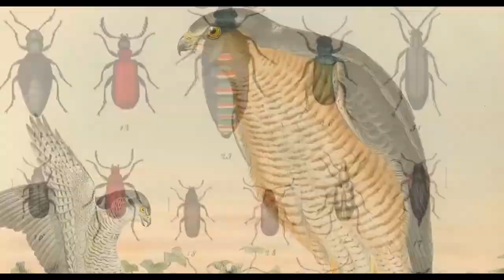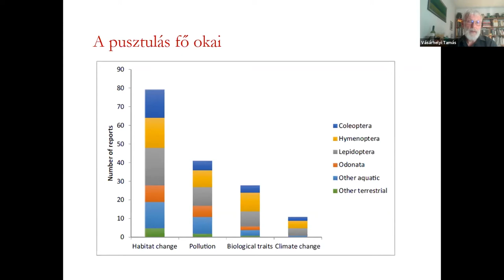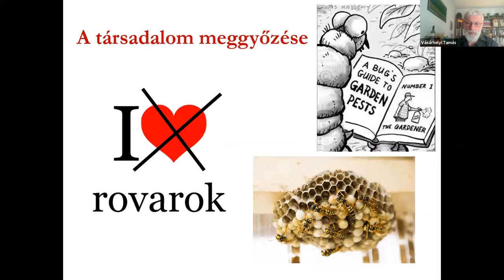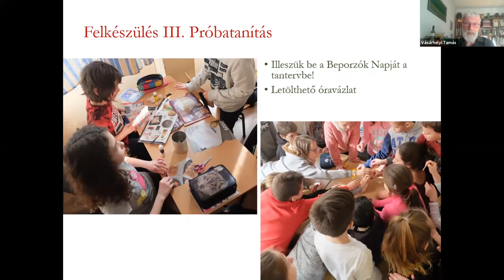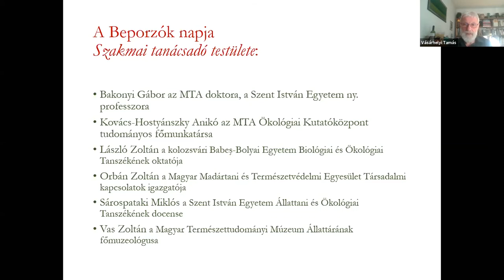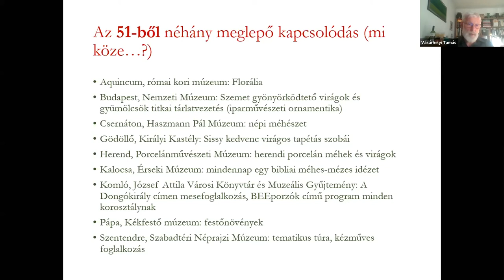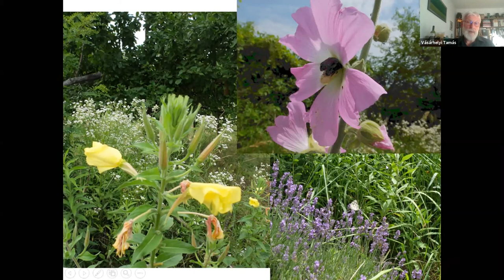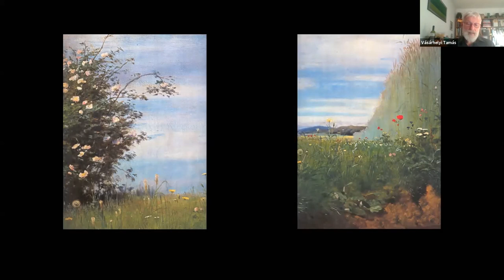Vásárhelyi Tamás: A Beporzók napja, és ami mögötte van